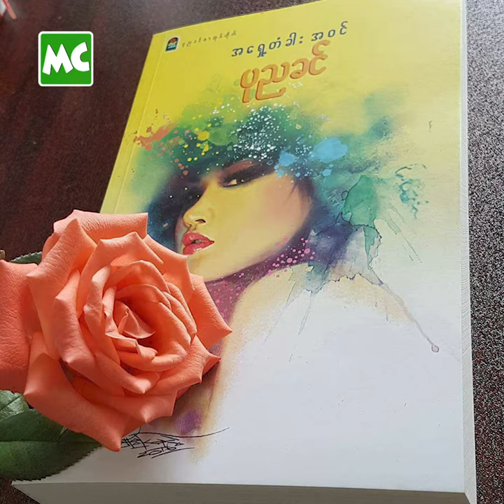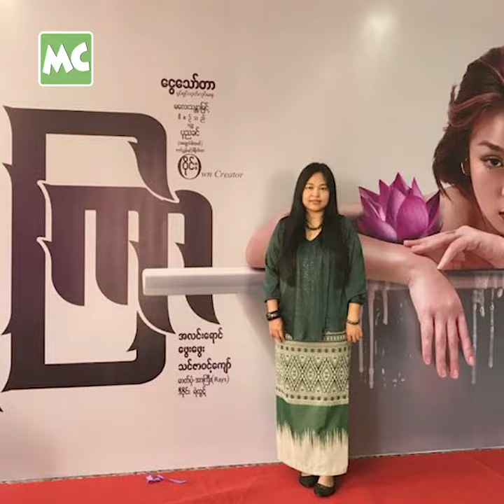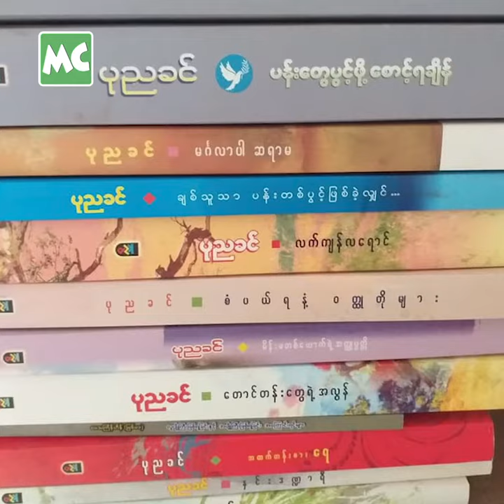"ရွှေကြာ" မိန်းကလေးတွေကို လမ်းမှား မရောက်စေချင်တဲ့ ပုညခင်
"အရှေ့ တံခါး အဝင်" ဝတ္ထု ကို ရေးလေ့ရေးထ မရှိတဲ့ ပုံစံမျိုး ရေးရတာမို့ အရမ်း တာဝန်ကြီးတယ်။ ညစ်ညမ်းခန်းတွေ၊ အရမ်း ရိုင်းပျတဲ့ စကားလုံးတွေ မပါအောင် ရေးရတယ်။ စီးပွားရေး၊ ပညာရေး အဆင်မပြေလို့ လမ်းမှားကို ရောက်သွားတဲ့ "ရွှေကြာ" မိန်းကလေးတွေ အတွက် ဦးတည်ချက်ထား ရေးတာပါ" ဆိုတဲ့ စာရေးဆရာမ ပုညခင် ။

@MyanmarCelebrity Update: Fiction Author Ponnya Khin talks about her book "A Shae Ta Gar A Win" to "Shwe Kyar" Movie